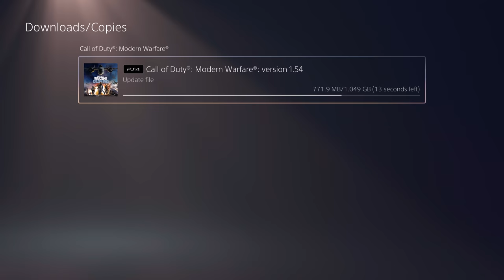This Update Could FUNDAMENTALLY CHANGE WARZONE... (Warzone Update 1.54 Patch Notes)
Call of Duty Warzone got an unexpected title update as of today which brought along update 1.54 for Warzone. This update, ahead of the Season 2 Reloaded update presumably coming in a few weeks looked to change a handful of smaller issues while also laying the framework for the upcoming changes in the game through Iron Trials and adjustments to Warzone’s Vanguard Royale mode which is seeing a few overhauls included with tomorrow’s launch. Warzone Update 1.54 however also adjusted a few weapons tuning wise and introduced us to what could potentially be one of the biggest fundamental shifts in gameplay we’ve seen since Warzone launched. With Vanguard Royale’s changes, we will see an increase to the base health by 50%, not quite to Iron Trials levels of health, but a substantial adjustment that will see you likely needing to land 1-2 more shots per elimination which begs the question: Will this come to traditional battle royale and the rest of Warzone soon? That’s what we’re going to be discussing here in this video, taking a look at the changes introduced with Warzone Update 1.54 as well as the implications these changes of Update 1.54 have for the future. This is: This Update Could FUNDAMENTALLY CHANGE WARZONE... (Warzone Update 1.54 Patch Notes)